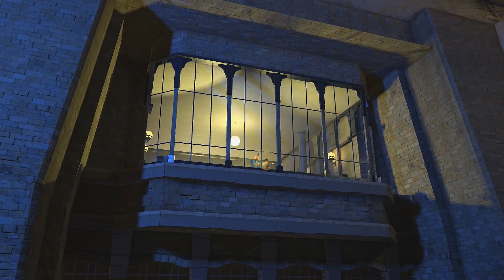Knack (video game) #08: A Verdade sobre a Descoberta da Esfera - Exclusivo Playstation 4 Gameplay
Curtiu o vídeo? Então deixe o seu "gostei" para incentivar outros!

Knack PS4 gameplay - Playstation 4
Detonado
Detonado
Detonado